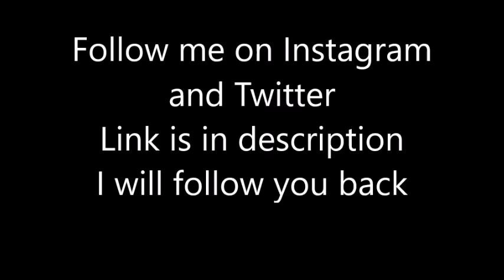MLB Players Who Don't Wear Batting Gloves